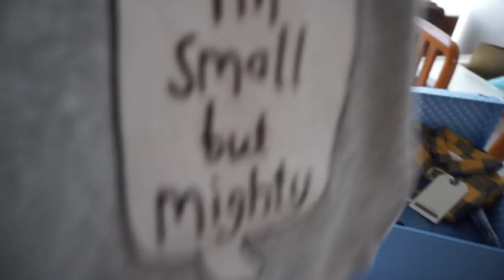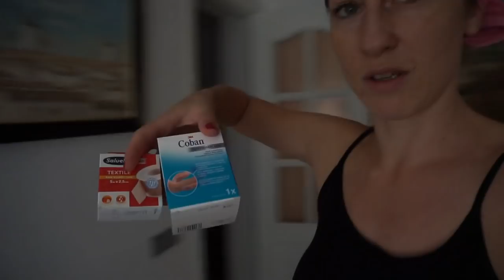Mi MADRE os saluda + La REACCION mas INESPERADA de MARCO + REACCION a LA BROMA DE LAS CAJAS